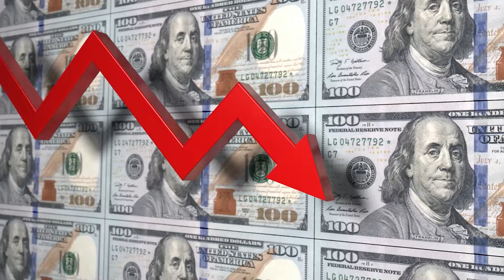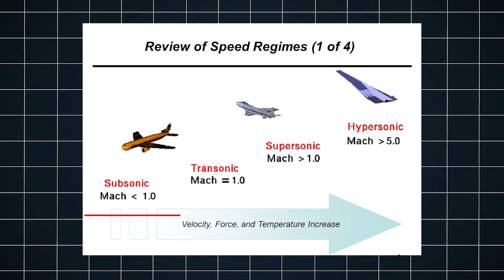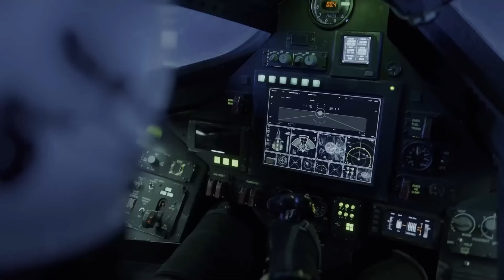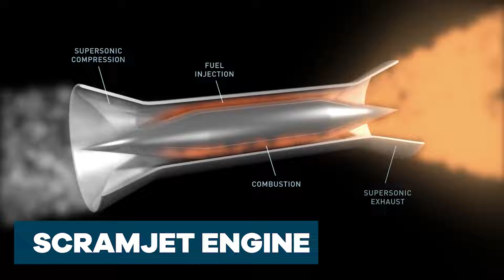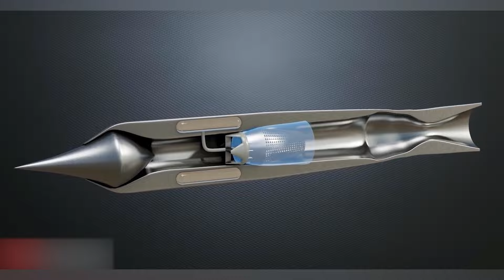Why the SR-72 DARKSTAR Took Almost a CENTURY to Create?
The SR-72 Darkstar is rumored to be capable of traveling at a lightning-quick speed reaching over 5 times the speed of sound. To put into perspective, that’s fast enough to travel from London to New York which is over 3,000 miles in just 54 minutes.But is this all just wishful thinking?The last known fastest aircraft barely surpassed 3 times the speed of sound since its retirement in 1998.However, in this race for Hypersonic equipment by the world’s superpowers, the leading contender is the SR-72 Darkstar.

In today's video we look at Why the SR-72 DARKSTAR Took Almost a CENTURY to Create?

Inspired by Finally! US Air Force Declared SR-72 DARKSTAR Is REAL!

Inspired by No Fighter Jet Can Beat US New Darkstar

Inspired by SR-72 Darkstar & F-22 Raptor DEEP STRIKE | Digital Combat Simulator | DCS